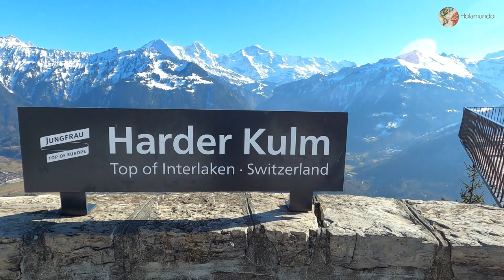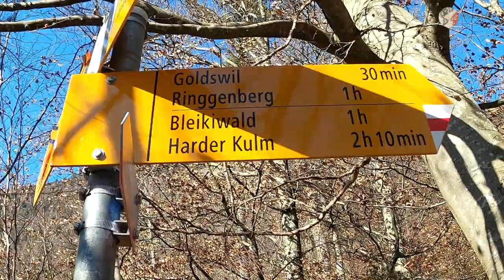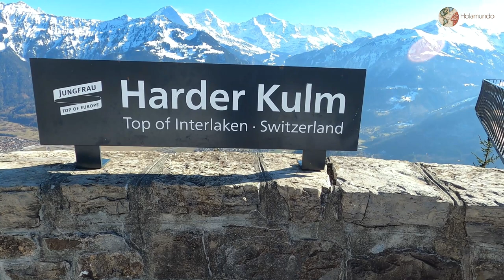Epic winter hike in Interlaken - update of our house purchase project | GREAT SWISS HIKES 1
In this episode we give you a short update about our project of buying an old house in Ticino. As things are a bit on the hold there, we decided to take a break and go on a wonderful hike in winter. We got many questions about what to do in Switzerland in winter beside skiing and snowboarding. And, in fact, hiking in winter is a great thing to do, especially in lower altitudes. The views sometimes are even more perfect as weather can be pretty stable and skies might be clearer as well. So, check out our hike up to Harder Kulm, a nice half day trip that everybody can do without a guide in Interlaken, Switzerland.

If you haven't subscribed to our channel yet, just click the subscribe button and don't miss any of the upcoming videos about the financial and legal aspects of buying a house and, of course, renovating it!

Holamundo! We are Nina and Markus, a swiss couple exploring the world. In our youtube channel, we want to share with you everything you might want to know about Switzerland: places to visit, off the beaten path destinations, experiences with people, organisational topics (i.e. like how to get a swiss passport, how to buy a house etc.). We will share our love for nature and outdoor adventures, give you insights into our spiritual life and treat you with some amazing vegan cooking ideas. And from time to time we leave our beautiful country and travel the world.

We publish a vlog every week and hope to create and inspire a community of like minded indiviuals with loads of positive energy and love. Ready for the ride? Then click this subsribe button :-).

We have documented our round the world trip in 2008/2009 followed by 3 months in South East Asia in our blog.

🏡 STAY IN CASA HOLAMUNDO
Stay in our typical swiss stonehouse from the 1900. An amazing experience in the midth of wild forest, mountains and lakes

🎧 MUSIC
You enjoyed the music in this video?

👑 PRECIOUS METALS
You want to invest into precious metals like gold and silver. We can recommend Goldavenue, a reliable swiss based company.

💰 SAVE MONEY
You want to save money? Then look a tour cashback solution. You can, i.e. save cashback by booking you accomodation online on booking.com. It is very easy, free of charge and with this link you even get a starter bonus